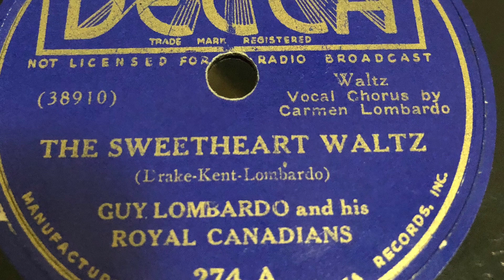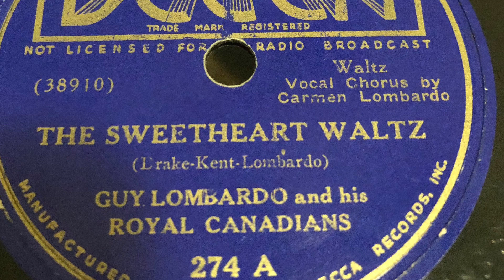The Sweetheart Waltz - Guy Lombardo & His Royal Canadians 1934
1934 - Decca 274 A 78 rpm
Time: 3:10
Song Title: “The Sweetheart Waltz” 1934
Vocal-Carmen Lombardo
Composer: Drake-Kent-Lombardo.
Waltz .